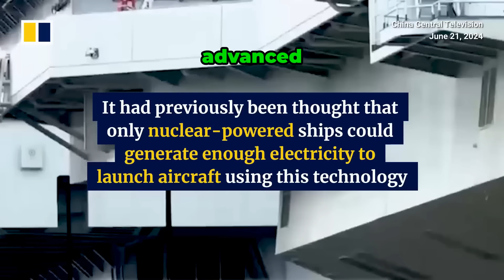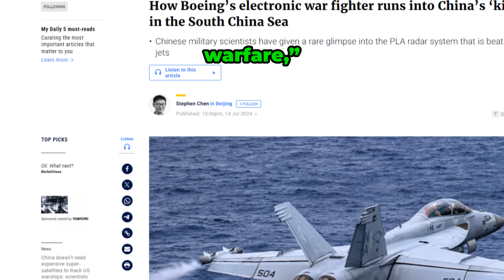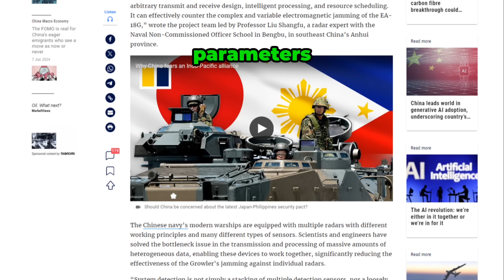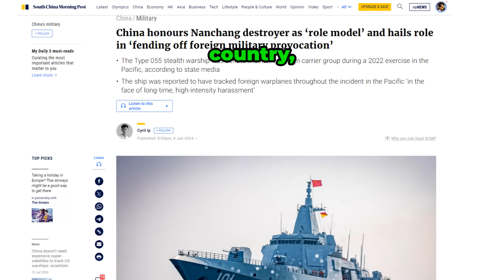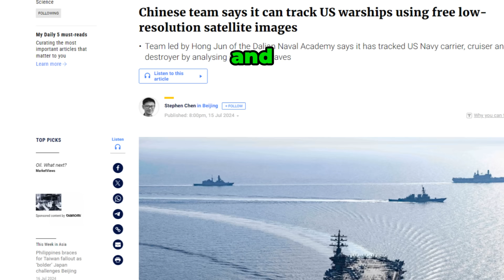China's Radar Defeats US Growler in South China Sea | Chip | Trade war | Huawei | SMIC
Discover the high-stakes showdown in the South China Sea, where two major military powers clash in an intense and invisible battle. This video delves deep into the geopolitical tensions, strategic maneuvers, and the potential global implications of this escalating conflict. Witness how advanced technologies and covert operations are shaping the new face of modern warfare.

China | EV | Semiconductor | Chip | Trade war | Huawei | SMIC